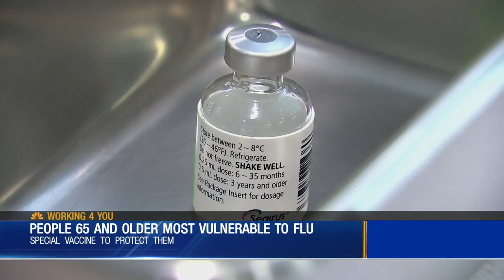People 65 and older most vulnerable to flu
The flu can hit hard especially if you’re an older adult. There are flu shots specifically targeted towards people 65 and older.